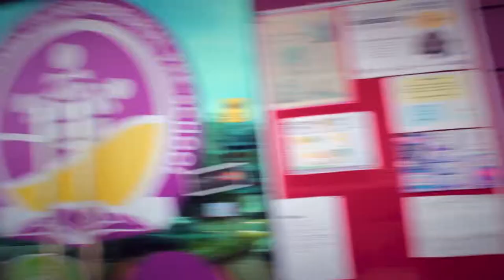Kenapa Nimblebee Preschool?